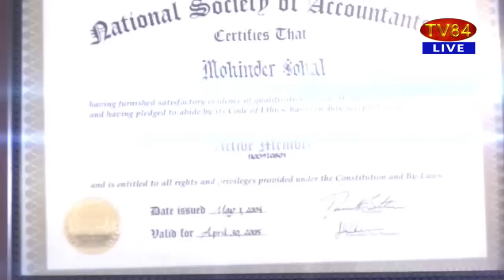Sacho Sach with Dr.Amarjit Singh - Jan 05, 2023 (Complete Show)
TV84
36-01 37TH AVENUE